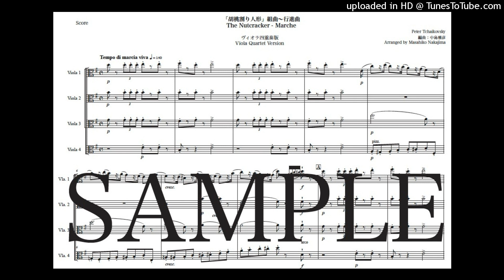チャイコフスキー「くるみ割り人形〜行進曲」Newヴィオラ四重奏版（編曲：中島雅彦）